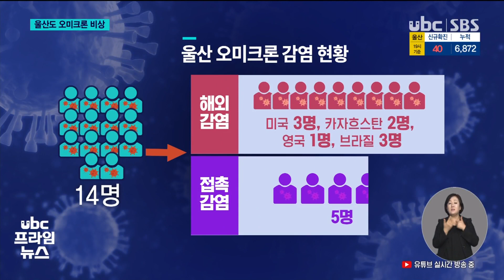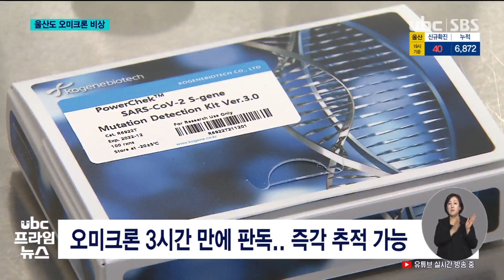오미크론 변이 확산 우세종 불가피 20211230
오미크론 변이 확산.."우세종 불가피"

 울산에서도 오미크론 변이
확진자가 크게 늘고 있습니다.

 해외 입국자들을 중심으로
감염이 잇따르고 있는데
지역사회 전파도 시간 문제라는
전망이 나오면서
방역당국이 긴장하고 있습니다.

 (리포트)
 울산에서 오미크론 확진자
13명이 추가 발생했습니다.

 (cg-in)울산 첫 오미크론
확진자의 부모와 카자흐스탄에서
입국한 20대와 그 지인,
영국 해외입국자 등 13명이
추가 감염돼 누적 14명이
됐습니다.(out)

 이 가운데 카자흐스탄
입국자는 모친 집을 방문하고
지인을 집으로 부르는 등
자가격리 수칙을 위반해
방역당국이 고발 조치에
나섰습니다.

 (인터뷰)여태익/울산시 감염병관리과장
"자기 집에 격리를 해야 하는데 집에 가기 전에 엄마 집에 가버린 거예요. 그래서 부모가 접촉자 돼버렸잖아요."

 오미크론 확진자들의
접촉자 24명 가운데 23명은
음성, 1명은 검사 중입니다.

 하지만 오미크론이
델타 변이보다 70배 이상
강한 감염력을 보이는 만큼
우세종이 되는 건
시간 문제로 보입니다.

 (싱크)손영래/중앙사고수습본부 사회전략반장
"오미크론 변이는 불과 한 달 정도 내외의 순간에 우세종으로 전환되며 확진자 규모를 2배에서 3배까지 증가시키는 결과들을 야기하고 있습니다.""

 울산시도 현재는 해외입국자를 중심으로 발생하고 있지만,
수개월 내에 오미크론이
우세종이 될 것으로

 다만 그동안 3~4일이 걸리던
오미크론 판독 기간이
새로운 PCR 시약 도입으로
3시간 안팍으로 줄어들면서
즉각적인 추적 조사가
가능해졌습니다.

 이에 따라 당장 오미크론
확진자 수는 늘 수 있지만
확산 차단에는 발빠른 대응이
가능할 것으로 예상됩니다.

 한편, 오늘(朝-어제) 울산에선
북구 강동초와 동구 어린이집
집단감염 여파가 이어지는 등
모두 40명의 신규 확진자가